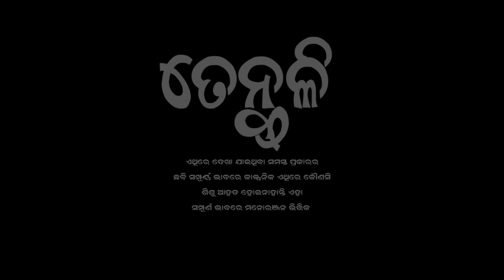ତେନ୍ତୁଳି || Odia Thriller Story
ତେନ୍ତୁଳି,
Odia Thriller spoof just a small try.